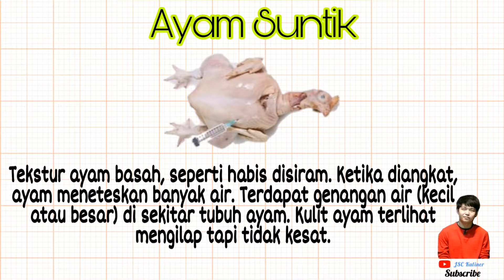Jangan Dimakan Jika Temukan Ciri-Ciri Berikut Pada Daging Ayam #1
Kali ini saya bagikan tips bagi yang suka makan/ masak ayam.
Jangan sepelekan hal ini untuk kesehatan kalian guys.